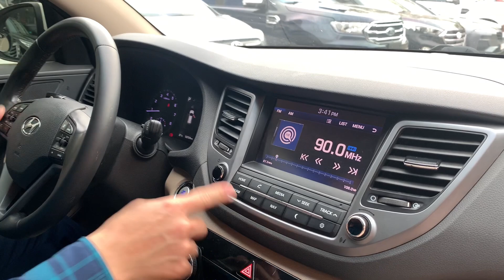Giới Thiệu Hyundai Tucson 2.0 Đặc Biệt 2018 Về Cập Bến Tại Cửa Hàng | Trung Thực Auto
Thông tin chi tiết về chiếc Hyundai Tucson 2.0 Đặc Biệt 2018
có trong LINK phần BÌNH LUẬN!
Địa Chỉ: 26 Đường Cầu Diễn - P. Phú Diễn - Bắc Từ Liêm - Hà Nội